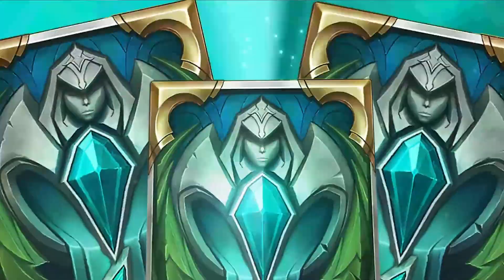NEW ULTIMATE PORO DECK ! Vi & Fabled Poro - Rise of the Underworld - Legends of Runeterra Patch 2.11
Legendary Craftmanship - THE NEW ULTIMATE PORO DECK ! - Vi & Fabled Poro Deck - Rise of the Underworld - Legends of Runeterra - Patch 2.11.0 - Ranked

Deck Code

Deck Region : Freljord & PnZ

Timestamps :
0:00​​​​​​​ Preview
0:16 Game 1 VS Jarvan Shen
9:26​​ Game 2 VS Ekko Zilean
15:42​​ Game 3 VS Jarvan Shen
21:16​​ Game 4 VS Sejuani Yeti

- Fabled Poro
- Daring Poro
- Lonely Poro
- Jubilant Poro
- Patched Porobot
- Poro Herder
- Mighty Poro
- Heart of the Fluft
- Fluft of Poros
- Poro Cannon
- Poro Snax
- Aurora Porealis
- Give It All
- Elusive OTK deck

Rise Of The Underworld
Legends of Runeterra Indonesia / LoR ID
Server : South East Asia